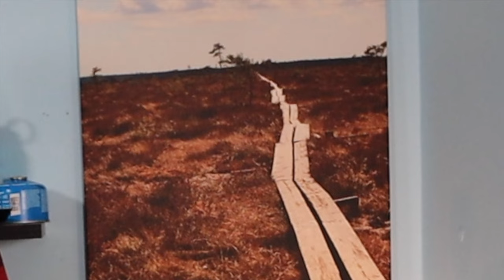Kebabgryta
Här får ni vara med när jag testar ett nytt recept.

Kebab Gryta

1,5 dl snabb makaroner
1/2 dl torkad nötfärs
1/2 dl torkade grönsaker
1/4 dl torkade tomater
2 msk torrmjölk eller gräddpulver
2 tsk maïzena
1 krm salt
1/2 krm vitlökspulver
1/2 krm timjan
1/2 krm oregano
1/2 krm kanel
1 1/2 krm spiskummin
1 krm chilipulver
1 krm paprikapulver
1/4 krm cayennepeppar

3 dl kokande vatten